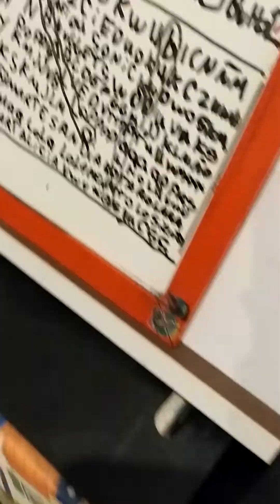recorrido por mi cuarto❤️🤗🐎🐈‍⬛🐈🐾